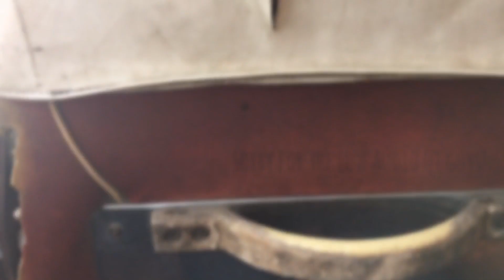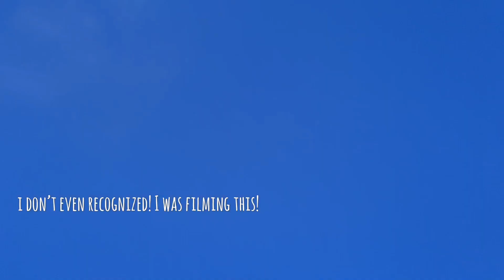My first Valentines Day in Thailand! Part 1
No expectations and just letting my self experience how Thai people most especially students celebrate V-day!